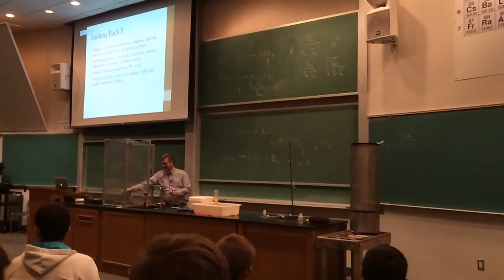HD Hydrogen Balloon Bomb FIREBALL! Awesome flaming Y in slow motion